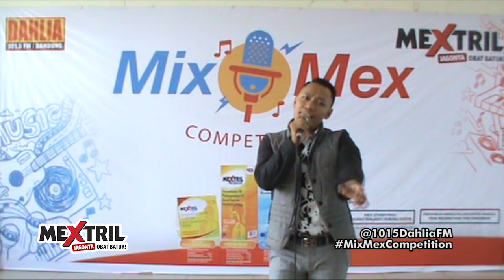AMAN SURYA - BUKAN PENGEMIS CINTA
Ini dia penampilan dari salahsatu peserta

Vote dengan 'Like' videonya ya Wargi Dahlia!!

Peserta dengan 'Like' terbanyak, otomatis akan menjadi juara favorit dengan hadiah uang tunai 1 juta rupiah